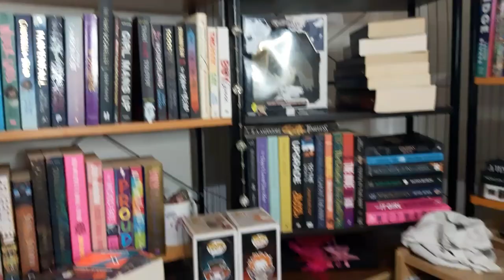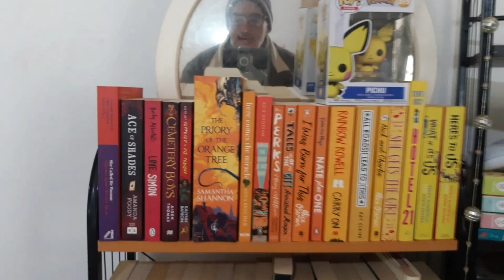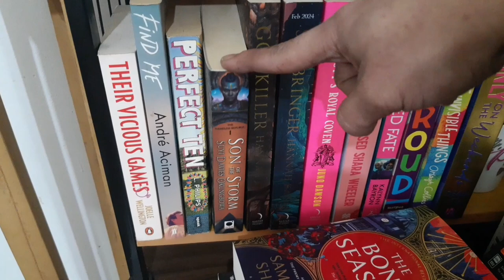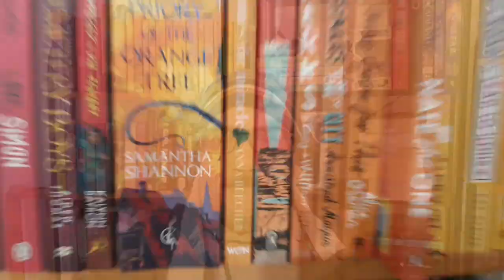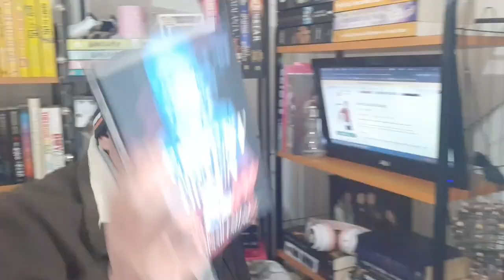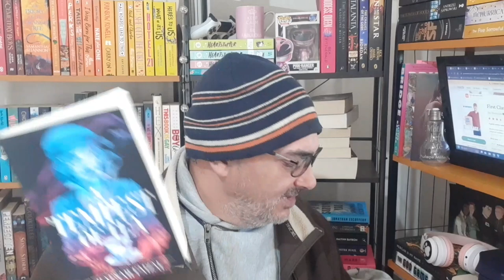I'm Rather UnQueer On The Matter | My June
Amazon Wishlist:-